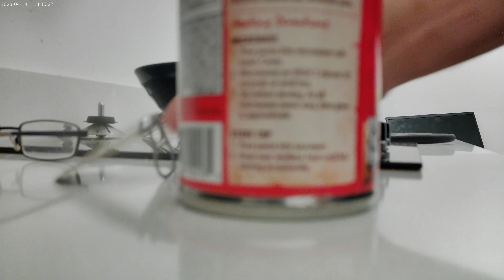An early morning snack on Tuesday the 20th of August !!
Having me a can of chef boyardee, some seedless red grapes and some diet coke as a snack !!!